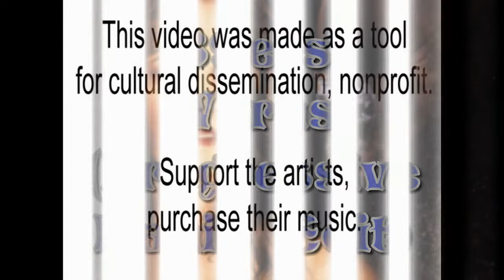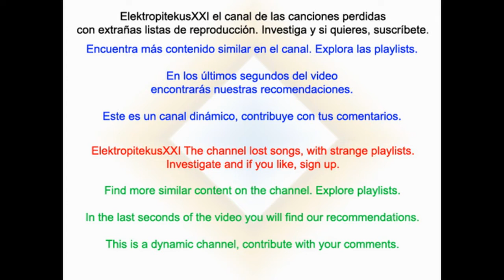89ers - Words (Progressive Radio Edit)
Por si tienes alguna duda, lo dejo claro. Sí, es una versión del tema de 1982 de FR David Words. 89ers era un grupo alemán formado por Claudia Heymanns y Paul Hutsch (es decir, PH Electro) dedicado a hacer versiones. En los últimos segundos del vídeo aparecen las recomendaciones del canal para que veas contenido similar. Explora las playlists y descubre más música.